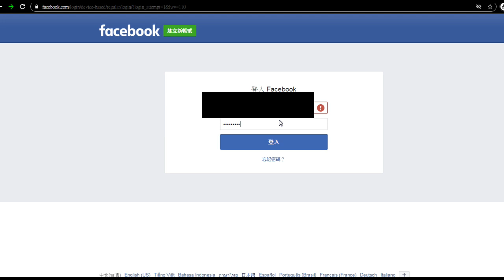Don't trust FB Recently I tried to log in to my account and found that the account has been deleted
My second video on Youtube was the account suspension by FB.
The Chinese did it because they have a large number of cyber troops.

China's cyber army began harassing Taiwan in 2016.
Because Taiwan elected a female president.
Youtube and FB are the places with the most Chinese Internet troops and hackers.
不要相信FB。最近我試著登入我的帳號發現帳號已經被刪除了。
我的Youtube第二個影片就是被FB停權帳號。
中國人做的，因為他們網路軍隊的人數多。
中國的網路軍隊在2016年開始騷擾臺灣。
因為臺灣選舉出一個女總統。
在Youtube和FB是最多中國網路軍隊和駭客的地方。